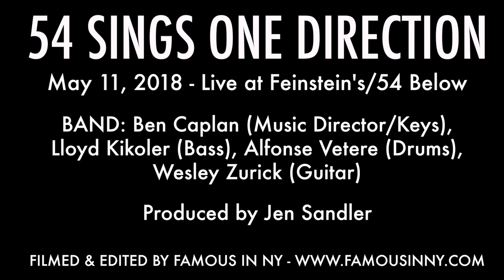Larry Owens - "Perfect" (One Direction)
54 SINGS ONE DIRECTION
May 11, 2018 - Live at Feinstein's/54 Below

BAND: Ben Caplan (Music Director/Keys), Lloyd Kikoler (Bass), Alfonse Vetere (Drums),Wesley Zurick (Guitar)